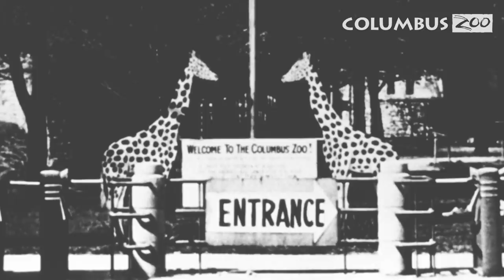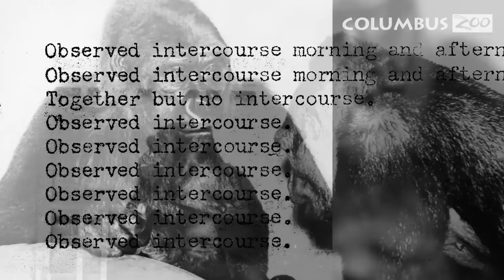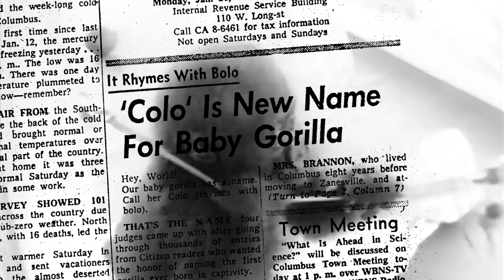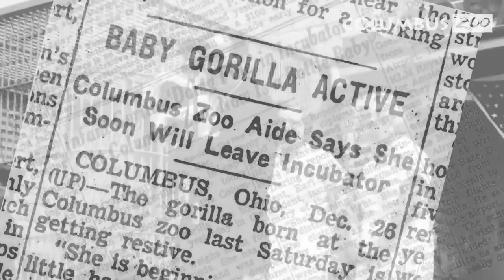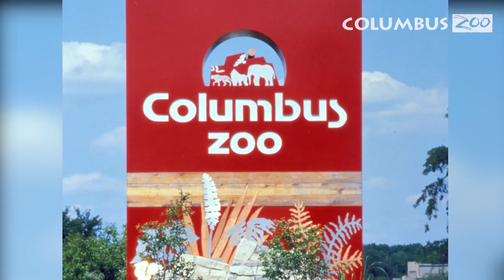Remembering Colo, 1956–2017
December 22 is a very special day. It was the day the first gorilla was born in a zoo in 1956. I have worked in the Columbus Zoo and Aquarium’s Congo Expedition region since 2001 and have celebrated many birthdays with Colo. It was always a very exciting day with much anticipation. Over the years, the party grew bigger and bigger with lots of colorful paper chains and presents—not a lot of presents, but enough to open and then toss aside if nothing of interest was inside. Some of her favorite items were tomatoes, heads of iceberg lettuce and clementines that she would carefully and gently stand on to squish open. And, of course, a coconut—always a coconut. Colo lived to pass the milestone of celebrating her 60th birthday, which also earned her the distinction of being the oldest gorilla in human care. While we continue to miss her, today we honor Colo and her legacy that lives on through her daughter, grandkids and great grandkids. – Mandi, Congo Expedition Keeper